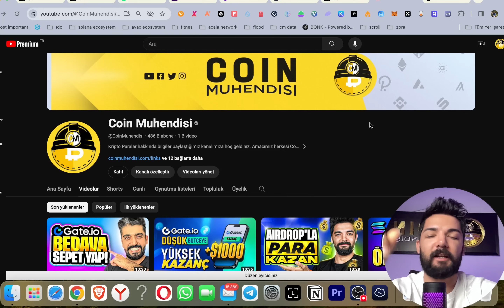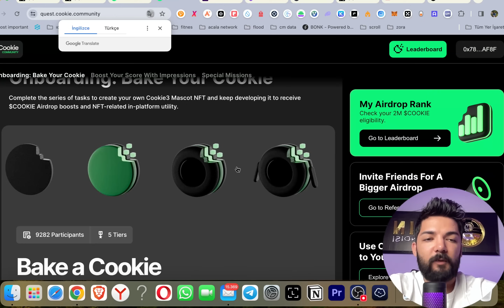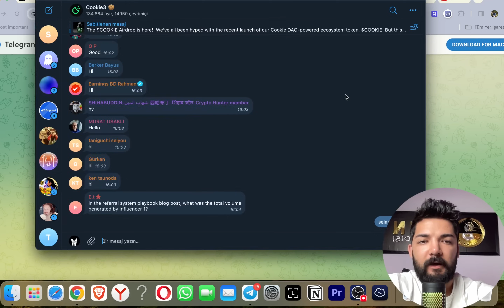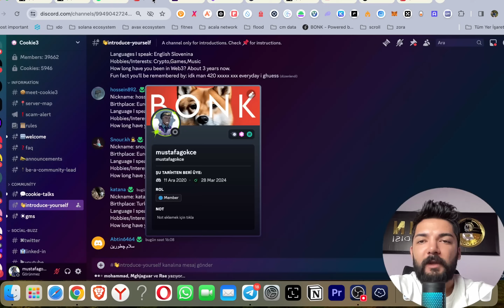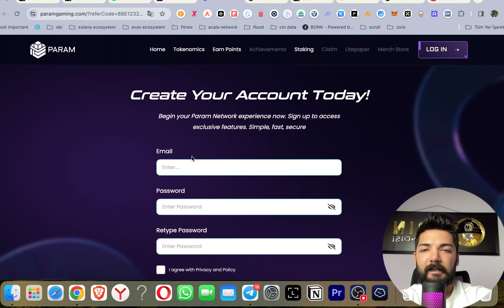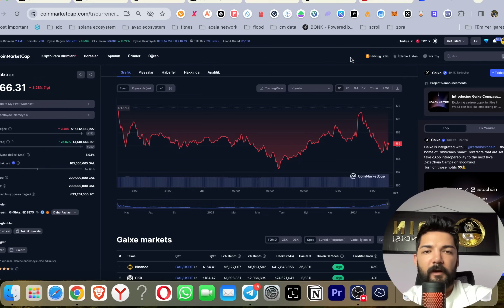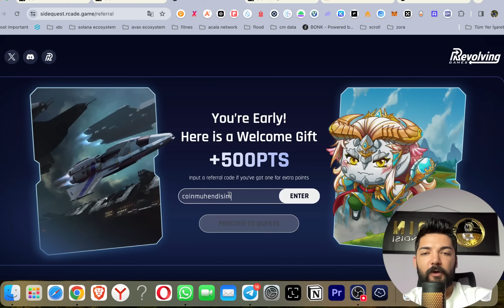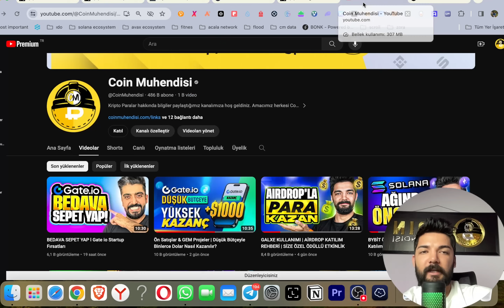SIFIR SERMAYE İLE BİNLERCE DOLAR KAZANMA FIRSATI | COOKIE | PARAM | NYAN HEROES | RCADE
Herkese selamlar dostlar, bu videomuzda sizlerle beraber son zamanlarda önemli bir hype yakalayan sosyal medya etkileşimi ile airdrop kazan projelerinden bahsettik ve bununla beraber ücretsiz bir şekilde nasıl airdrop kazanabileceğimizi gördük.

Kayıt kodu: coinmuhendisim

Kayıt kodu: coinmuhendisim